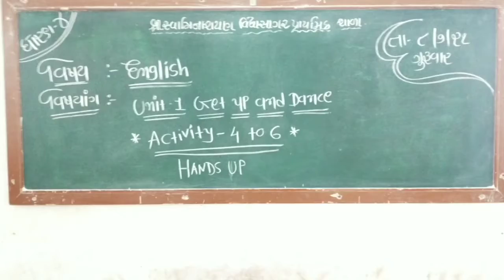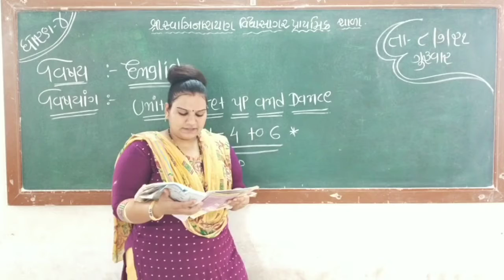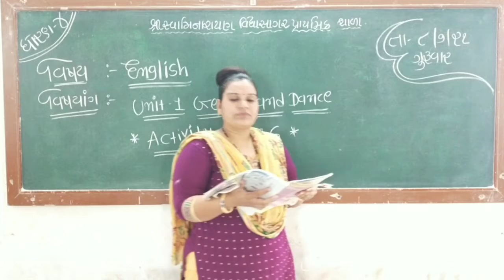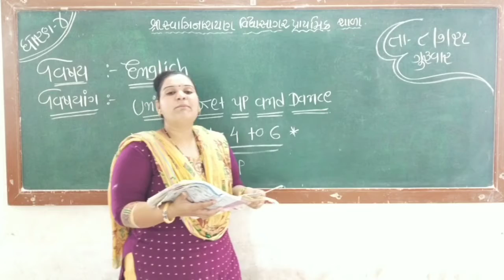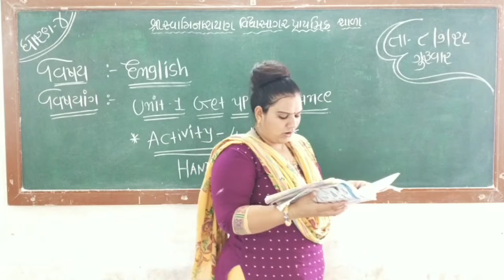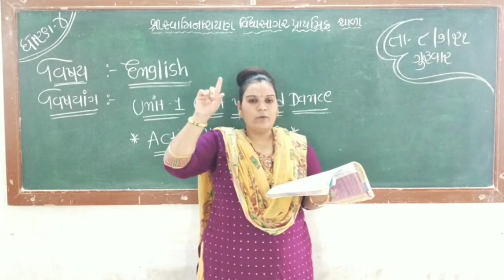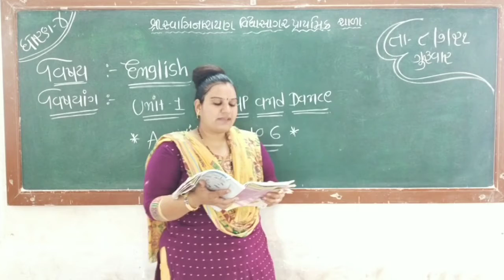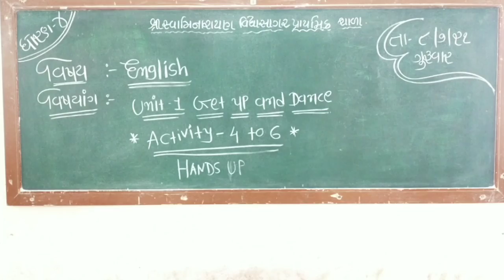STD 4 ENGLISH UNIT 1 GET UP AND DANCE activity 4,5,6 નિલમબેન ચુડાસમા